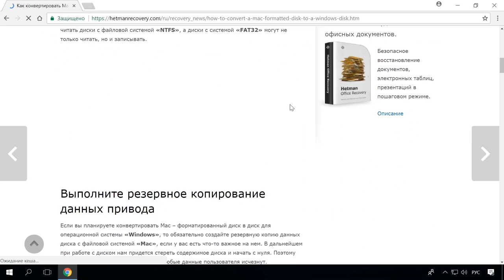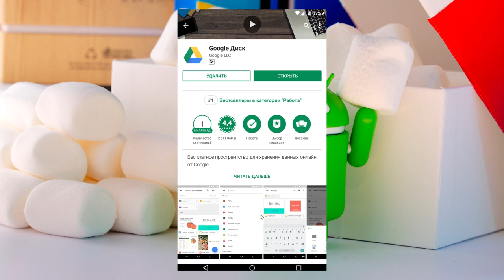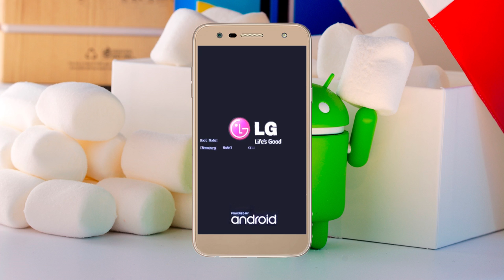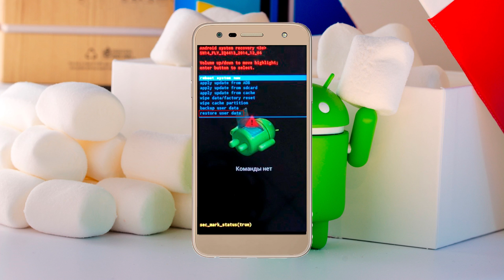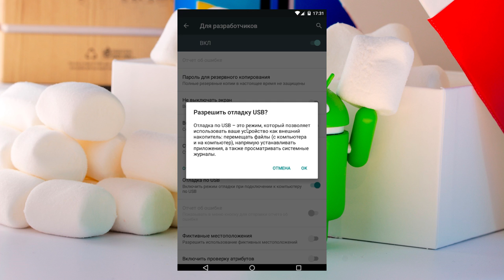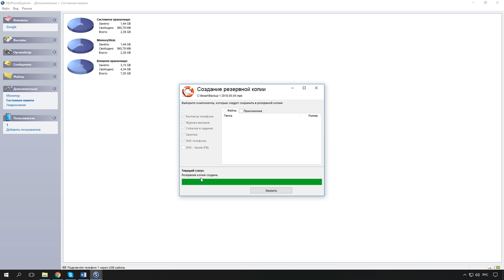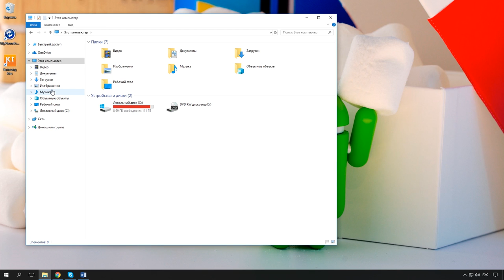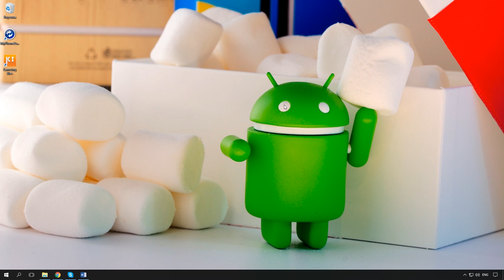Резервное копирование Android (Облако ☁️, аккаунт Google 📱, программы для ПК 💻) в 2021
👍 Смотрите о резервном копировании телефона или планшета на базе Android. Существует 3 основных метода резервного копирования устройства с Android: облачный, через рекавери меню устройства, и с помощью сторонних программ (программный). Далее в видео я расскажу детальнее о каждом из них.

Содержание:
00:00 - Вступление;
1:01 - Облачное резервное копирование;
2:55 - Рекавери меню устройства;
5:21 - Программный способ;
7:39 - Для смартфонов и планшетов от Самсунга;

Как видите способов резервного копирования Android довольно много и есть из чего выбрать, используя один из них или несколько вы сможете уберечь себя от потери важных данных.

Другие видео: РезервноеКопирование, Android, ТелефонАндроид, ПланшетAndroid.